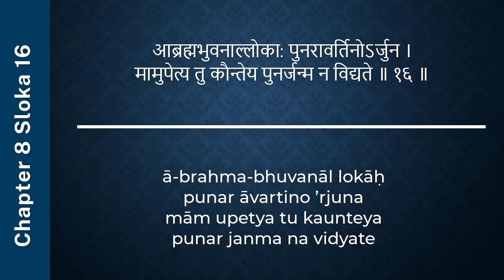#315 Bhagavad-gita Chapter 8,Śloka 16 -Kartikeya das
आब्रह्मभुवनाल्ल‍ोका: पुनरावर्तिनोऽर्जुन ।
मामुपेत्य तु कौन्तेय पुनर्जन्म न विद्यते ॥ १६ ॥

ā-brahma-bhuvanāl lokāḥ
punar āvartino ’rjuna
mām upetya tu kaunteya
punar janma na vidyate

From the highest planet in the material world down to the lowest, all are places of misery wherein repeated birth and death take place. But one who attains to My abode, O son of Kuntī, never takes birth again.